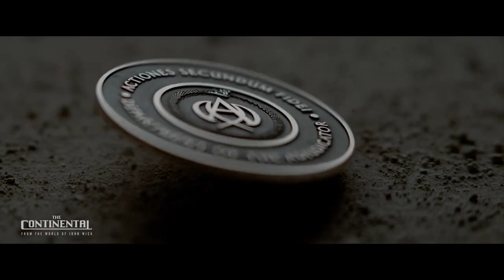JOHN WICK : THE CONTINENTAL Trailer ( 2023 )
JOHN WICK : THE CONTINENTAL Trailer ( 2023 ) Mel Gibson